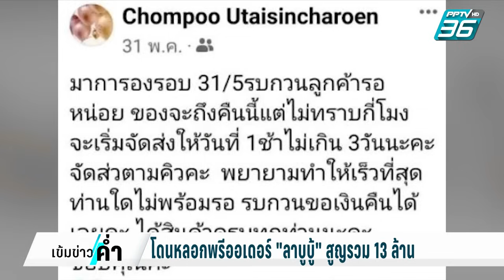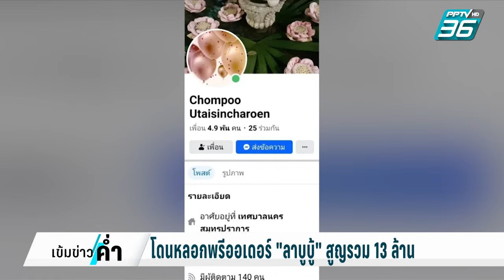โดนหลอกพรีออเดอร์ "ลาบูบู้" สูญรวม 13 ล้าน | เข้มข่าวค่ำ | 23 มิ.ย. 67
ผู้เสียหาย ลาบูบู้ บุกหน้าบ้านแม่ค้าออนไลน์ หลังจากแจ้งความแล้วไม่มีความคืบหน้า เผยมีเหยื่อถูกต้มสูญเงินรวมกว่า 12  ล้านบาท